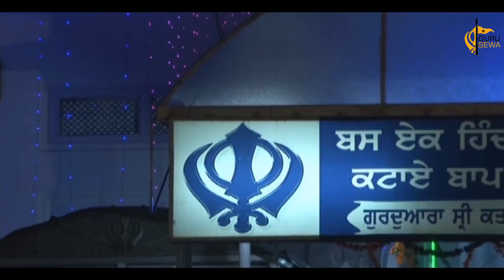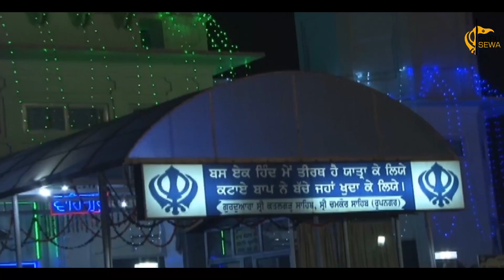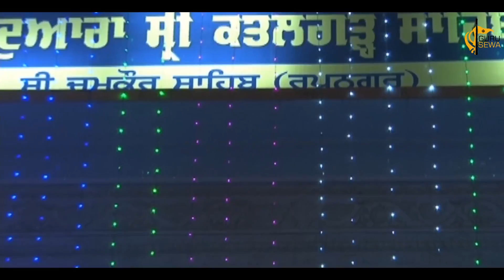Katha Vichar - Full Video 2017 | Bhai Pinderpal Singh Ji | New Katha 2017 | Guru Sewa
Listen New Shabad 2017  "Katha Vichar " in the serene voice of Bhai Pinderpal Singh Ji (Ludhiana Wale)